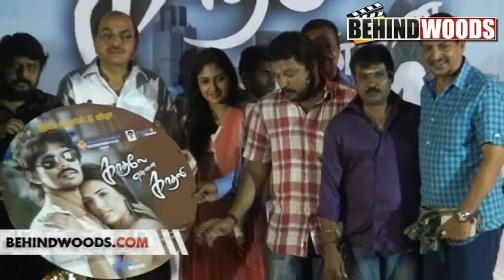KADHALE ENNAI KADHALI AUDIO LAUNCH PART 1 - BEHINDWOODS.COM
KADHALE ENNAI KADHALI AUDIO LAUNCH, KADHALE ENNAI KADHALI, VIKRAMAN, RB CHOUDARY, PL THENAPPAN, BADRI, PERARASU, CHANDRA PRAKASH JAIN, SHAAN, SUMAN, MONICA, NIZHALGAL RAVI, MAYILSAMY